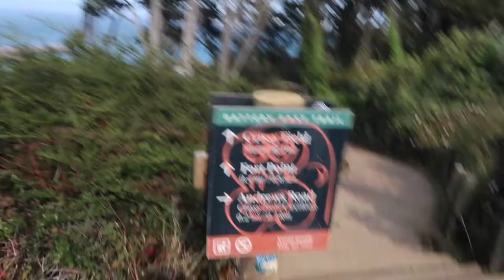I BUSTED MY KNEE HIKING IN SFO !!!!